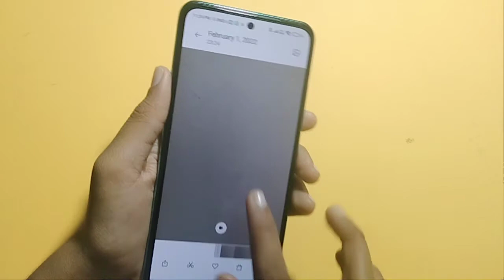How to slow motion video in Redmi note 11s | slow motion video kaise banaye | slow motion setting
How to make slow motion video in Redmi note 11s

Google search
Techno Puja Technopuja@Technopuja